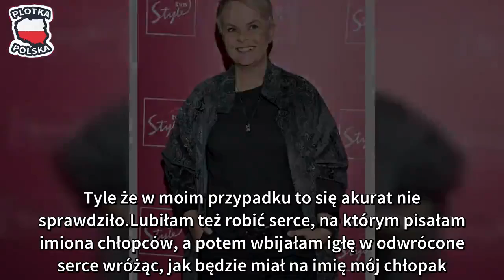Tylko u nas: gwiazdy mówią o andrzejkach i wróżbach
Andrzejkowy wieczór wróżb to z pewnością jeden z najbardziej tajemniczych zwyczajów. Kto z nas choć raz nie przelewał wosku przez dziurkę od klucza, czy nie wróżył z fusów herbaty. Niektórzy wierzą w tego typu przepowiednie, inni traktują je z przymrożeniem oka. Zapytaliśmy gwiazdy, jak one spędzają andrzejki i czy mają swoje ulubione wróżby.
Doda
- Lubię andrzejki, ale zazwyczaj pracuję w trakcie tego dnia na scenie;) Zawsze lubiłam czarować ,a w liceum miałam ksywkę Merlin... Niestety nie od Monroe, tylko od sławnego czarodzieja. Zatem jak wróżyć z wosku to tylko do mnie!
Karolina Korwin-Piotrowska
- Nie świętuję. W dzieciństwie wróżby jakieś robiłam, teraz nie.
Klaudia Wiśniowska
Andrzejki świętuję w wigilię św. Andrzeja, czyli dziś. Mam prawdziwą obsesję na punkcie wróżenia - w sumie przez mamę, bo gdy byłam mała, w Andrzejki do mamy przychodziły koleżanki i wróżyłyśmy. Nie wyobrażam sobie świętowania bez lania wosku. Druga wróżba to ustawianie butów - czyj but pierwszy wyjdzie z pokoju, ten pierwszy wyjdzie za mąż. Tyle że w moim przypadku to się akurat nie sprawdziło.
Lubiłam też robić serce, na którym pisałam imiona chłopców, a potem wbijałam igłę w odwrócone serce wróżąc, jak będzie miał na imię mój chłopak. Wróżyłam też z koleżankami wkładając pod kubki różne przedmioty - obrączkę, monetę i koniczynkę lub coś co przynosi szczęście - to była wróżba na nadchodzący rok.
Wróżby lubię nie tylko w Andrzejki - moja mama lubi stawiać pasjanse i kiedy mam słabszy dzień idę do mamy. Ona stawia mi pasjansa, jeśli akurat jest na to właściwy dzień. Muszę powiedzieć, że to mi się często sprawdza.
W tym roku będę wróżyć z mamą - dziś wybieram się do niej, a jutro idę z koleżankami na imprezę andrzejkową.
Ogólnie jestem bardzo przesądna. Jeśli drogę przebiegnie mi czarny kot, to wracam. Na imprezach andrzejkowych chętnie chodzę do wróżek.
Jestem też w bardzo dobrym kontakcie z wróżbitą Andrzejem, który rok temu wywróżył mi kołyskę na 2019 rok.
Wróżb nie traktuję w 100 procentach poważnie. Podchodzę do nich z pewnym przymrużeniem oka, ale wierzę, że coś jest na rzeczy, że coś w tym jednak jest.
Eliza Gwiazda
Oczywiście, że będę świętować. Ja celebruję wszystkie polskie zwyczaje, uwielbiam pielęgnowac tradycję i przekazywac ją kolejnemu pokoleniu. A ponieważ dziś wiele kobiet układa sobie żyie na nowo po rozwodzie,, w związku z tym możemy ponownie bawić się wróżby andrzejkowe, które są w większości związane z przepowiadaniem przyszłości w związku.
Z andrzejkowych wróżb szczególnie lubię przeplatanie butów - zdejmujemy buty i sprawdzmy, który z nich pierwszy wyjdzie za próg domu, właścicielka tego bucika pierwsza wyjdzie za mąż.
Oprócz tego będę lała wosk z córeczkami - jedna z nich ma już upatrzoną drugą połówkę i będzie sprawdzać, czy dobrze wybrała.
Ola Ciupa
- Oczywiście, ze obchodzę Andrzejki! Co roku jest to dla mnie świetna zabawa w gronie przyjaciół. Moja ulubiona jest wróżba z butów! Dzięki tej wróżbie można sprawdzić, która z panien biorących udz